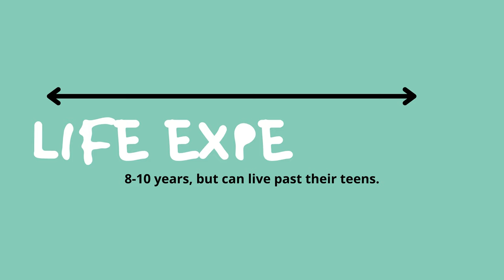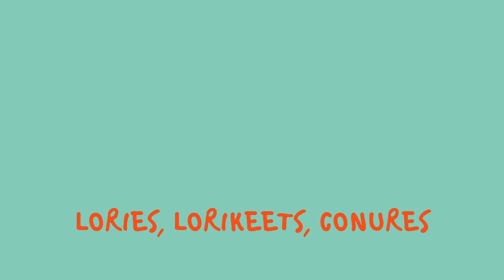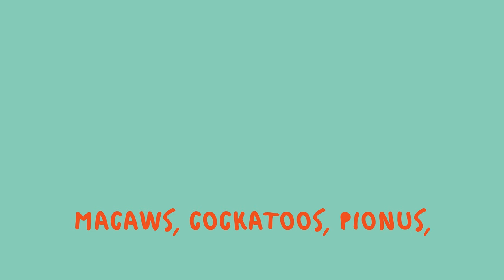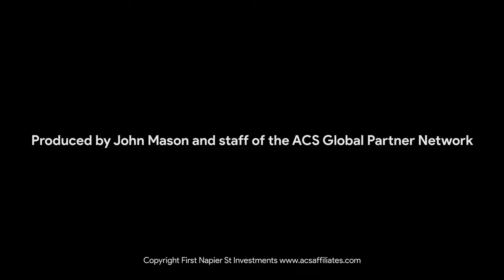Types of Parrots- How to care for parrots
How do you care for parrots and other birds?

Parrots are well known for their ability to mimic and love human interaction and handling. There are many breeds of parrots commonly kept as pets.